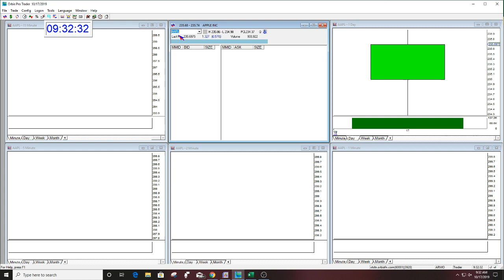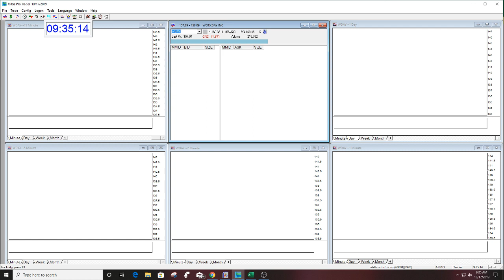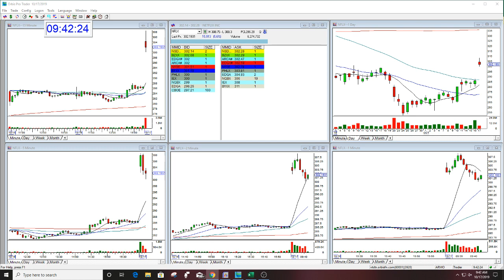The Stock Swoosh Show Live Trading Room 10-17-2019